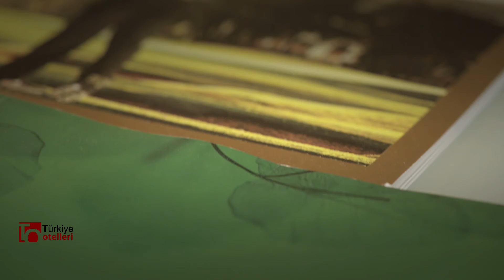Voyage Belek Golf & Spa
"Kararınızı vermeden önce bize danışın! tecrübemiz ve hızlı rezervasyon yeteneğimiz sayesinde size birçok tatil alternatifi sunabiliriz. Teklifimizi karşılaştırın ve tatilinizi bizimle unutulmaz kılın!
✅ Tüm tatil bölgelerine otel ve uçak seçeneği
✅ Otelinizi uçakla birleştirme imkanı   veya ayrı ayrı alma imkanı,
✅ Otel rezervasyonlarınızı iptal şansı
✅ Havaalanı otel transferler imkanı
✅ Süper aquaparklı aile otelleri,
✅ Çocuksuz yetişkin otelleri,
✅ Ultra her şey dahil plaj otelleri,
✅ Şehir merkezi otelleri ,
✅ Muhafazakar Helal oteller ,

Firmamız, turizm sektöründe hizmet veren önde gelen acentalardan biridir. Otel rezervasyonu yapmak isteyen müşterilerimiz için dünya genelinde birçok seçenek sunuyoruz. Alanya başta olmak üzere, dünyanın dört bir yanında müşterilerimizin konaklayabileceği lüks oteller ve konaklama seçenekleri sunmaktayız.

Ayrıca, uçak biletleri konusunda da uzmanlaşmış durumdayız. Müşterilerimize dünyanın herhangi bir yerine uçak bileti satın alma seçeneği sunmaktayız. Hatta müşterilerimize, otel konaklamaları ile birlikte uçak bileti satın alma imkanı da sunmaktayız. Böylece, seyahat planlamaları tek bir noktadan halledilebiliyor ve müşterilerimiz rahat bir seyahat deneyimi yaşayabiliyor.

Firmamız, müşterilerimize sunduğumuz hizmetlerde kalite ve güvenilirlik ilkelerini benimsemektedir. Bu nedenle, müşterilerimizin seyahatleri öncesinde tüm detayları özenle planlanır ve rezervasyonlar en uygun fiyatlarla gerçekleştirilir. Ayrıca, müşterilerimiz herhangi bir sorun yaşamaları durumunda, deneyimli personelimiz hızlı bir şekilde müdahale ederek çözüm sunmaktadır.

Tüm bu hizmetlerimizle, müşterilerimizin seyahatlerini en rahat ve konforlu şekilde gerçekleştirmelerini amaçlamaktayız. Böylece, müşterilerimiz seyahatleri sırasında hiçbir endişe taşımadan, unutulmaz bir tatil deneyimi yaşayabiliyorlar. Firmamızı tercih eden müşterilerimiz, kaliteli hizmetimizden ve güvenilirliğimizden memnun kalmaktadır.